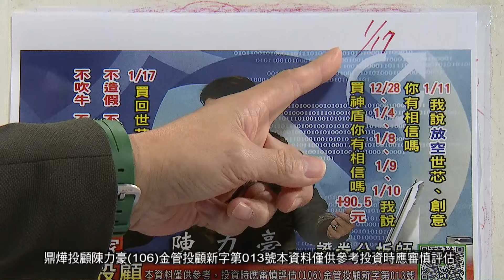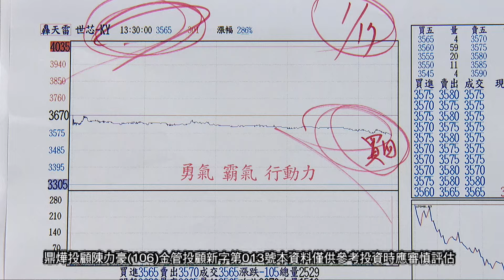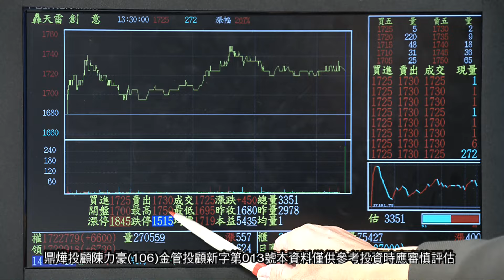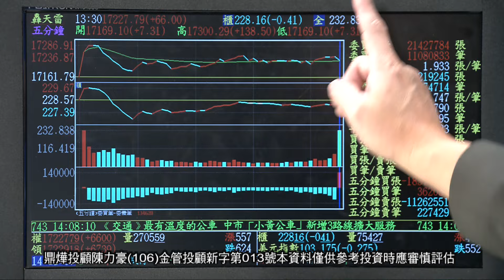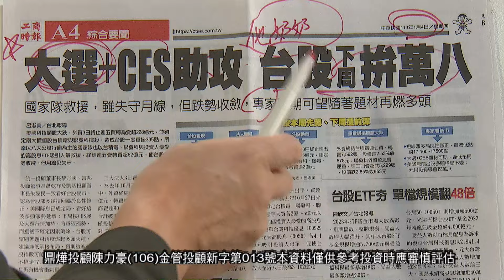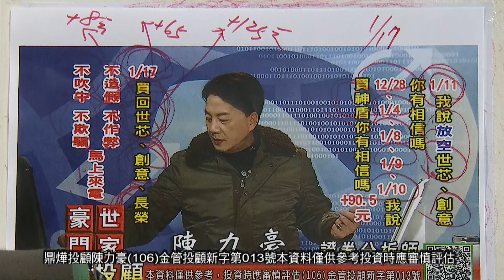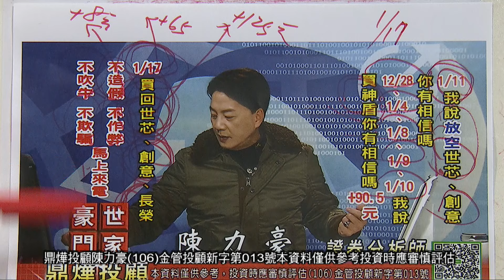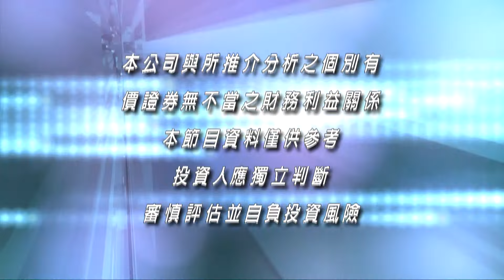20240118豪門世家 陳力豪分析師a